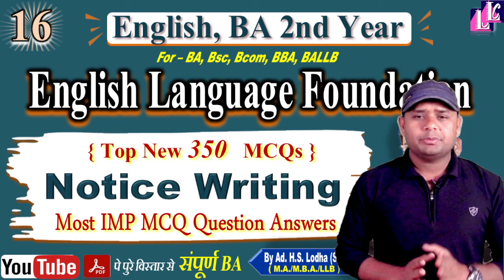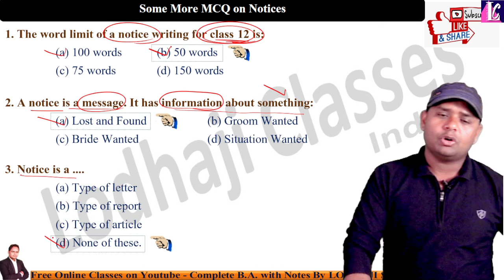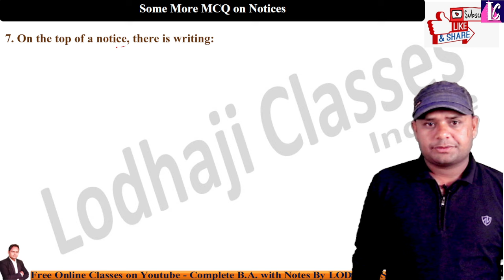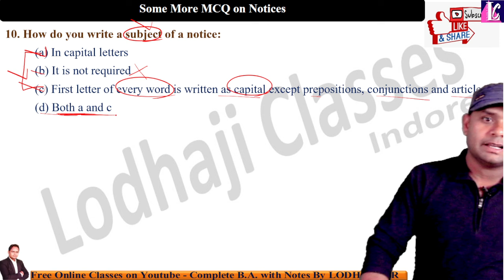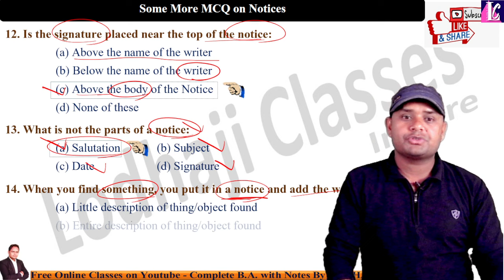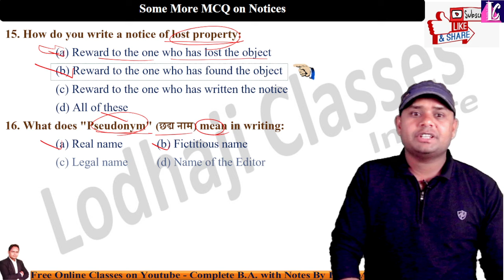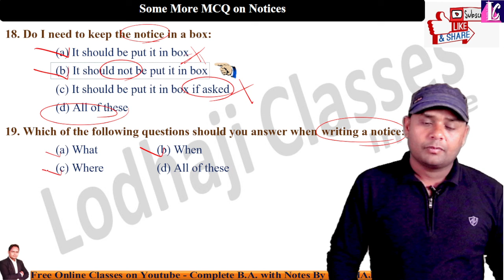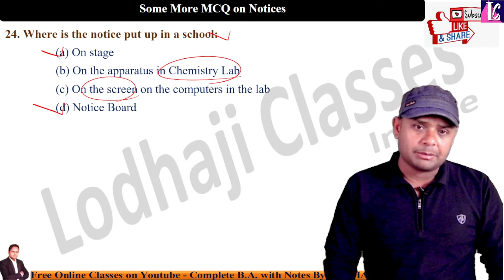16. English Language | Notice Writing | Foundation course | Important MCQs | BA 2nd year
🔴 Live Class : Daily @ 6:00 pm

🔴 Lecture - 16. English Language | Notice Writing | Foundation course | Important MCQs | BA 2nd year,

📝 Subject : Foundation Course : English Language | BA, B.Sc., BCom, BBA, BCA, BHSc 2nd Year,